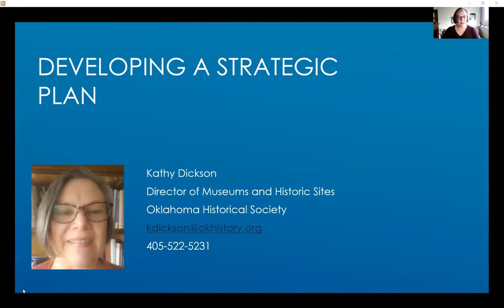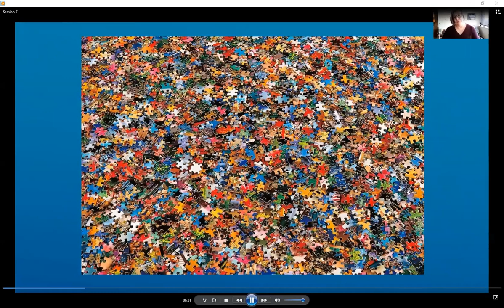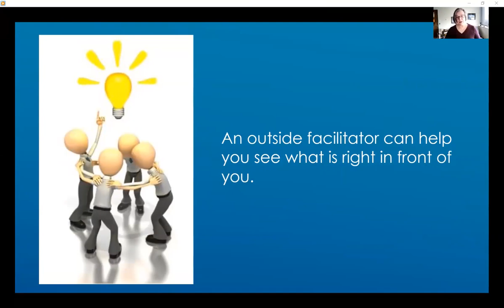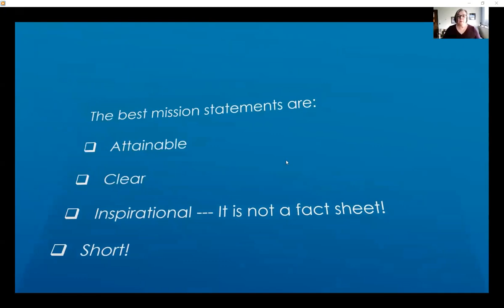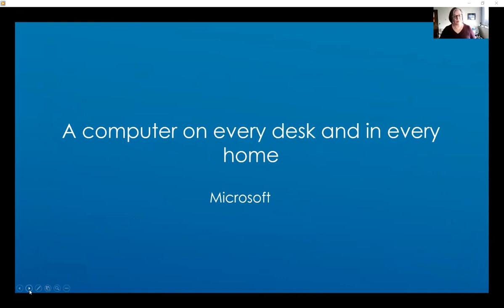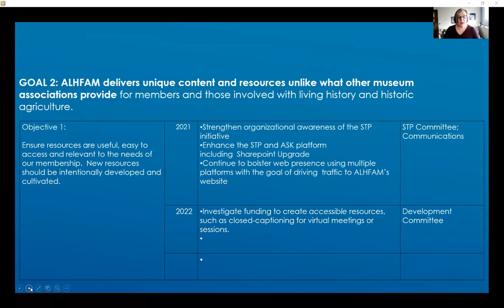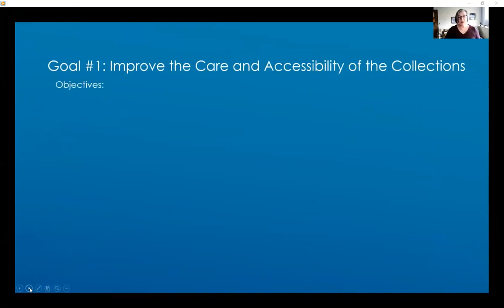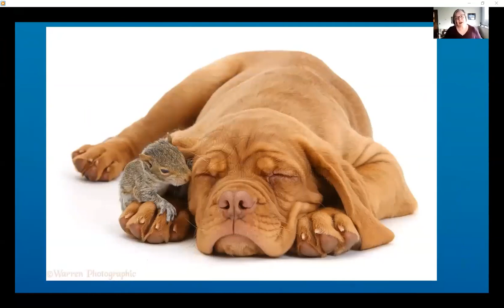“Developing a Strategic Plan for Your Historical Organization,” Kathy Dickson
Strategic plans are a vital core document for any organization. Not only are strategic plans necessary for setting goals and long-term plans, but many grants, including the Oklahoma Historical Society’s Oklahoma Heritage Preservation Grant Program, require organizations to have a strategic plan. While developing a strategic plan might seem overwhelming, it doesn’t have to be. Kathy Dickson has helped create numerous strategic plans for historical organizations of varying sizes and needs across the state. This program will help organizations by providing a roadmap for developing a strategic plan in-house.

Kathy Dickson is director of the Oklahoma Historical Society’s Museums and Historic Sites Division.